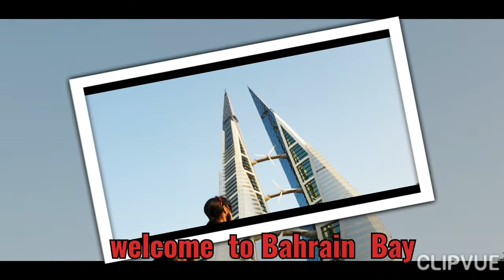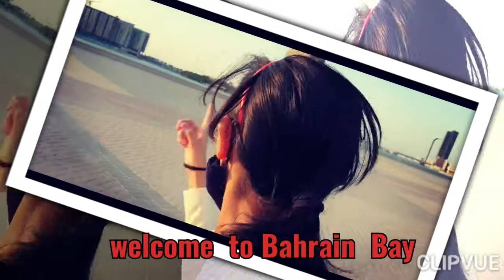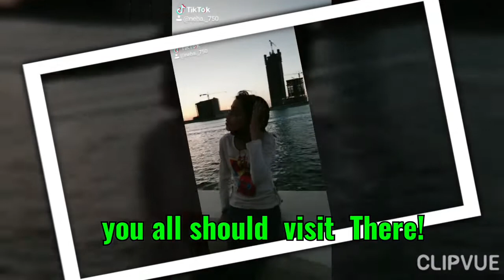Neha Jagadheesh Bahrain 🇧🇭 Bay